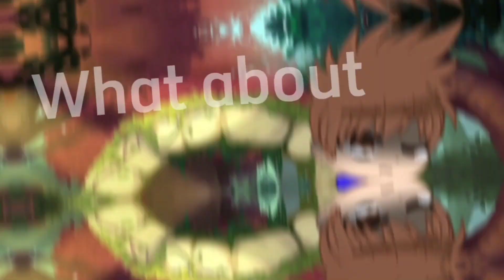Running man Animation gacha version(What about me...? meme)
Mhm yep is sad.

EDITION BY MYSELF 👍

Oc i used:
Liu
Gai/Ninja kei
Miyo
Kuga
Popo
Lonky
Pala

Follow me on Roblox :Sharon_Mekaela34Follow me on Tiktok

If you are new here. Then let me introduce myself to you and thank you so much for visiting to my yt channel my friend :)...Hi there my name is Sharon you can call me Shari for short cut name :)...My favorite things to edit for my videos is all about,Edits some fandoms i like,Gacha skits,Dare videos,reaction videos,Amv videos and other stuff i love to do...That all i can say 😅. You can check more about me in my bio 👍

Thank you everyone for watching. If you love my videos or even a fans of me...Please subcribe to my channel if you haven't and for more updates videos to come 😊 I will see you guys on my next video Bye Stay Safe my friends ✨